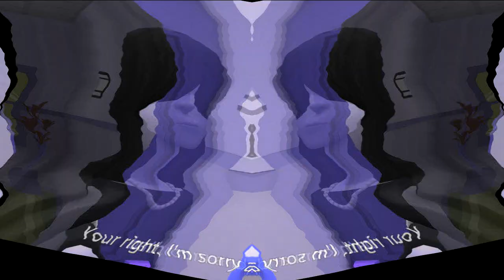Lucy Loud's Bad Peeing Things (Plotagon Short Film) In Wind Blower + Conga Busher